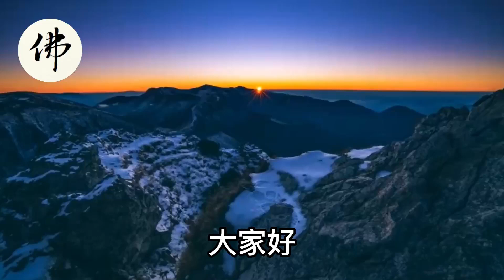招財旺運！過年前！這些生肖！就四個字！賺到發紫！財運變好！事業發展越來越旺！相當靈驗！【佛之緣】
招財旺運！過年前！這些生肖！就四個字！賺到發紫！財運變好！事業發展越來越旺！相當靈驗！